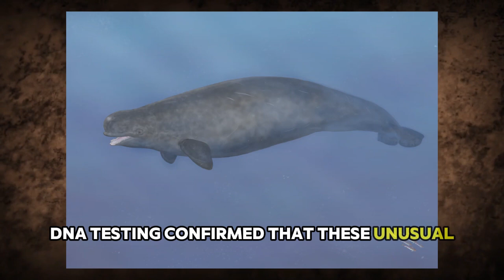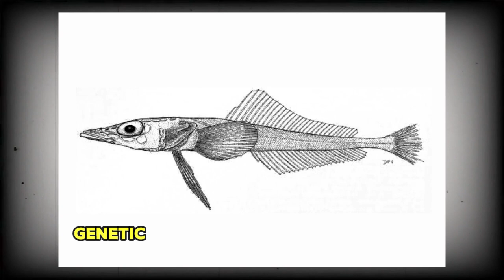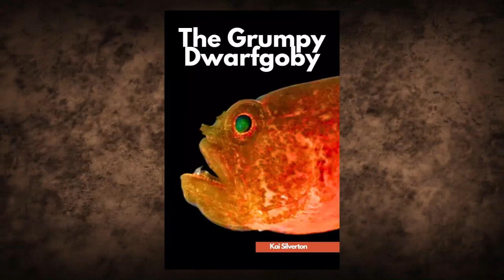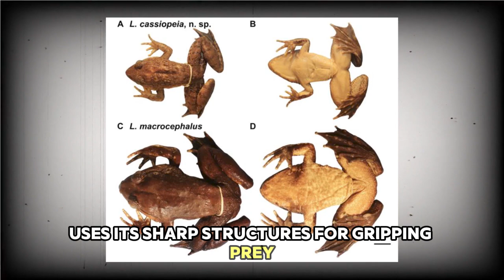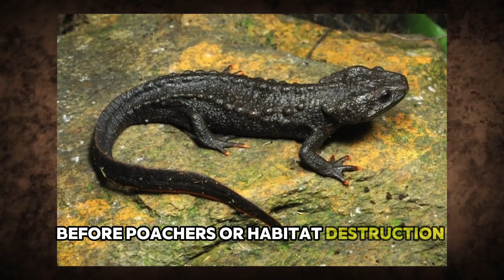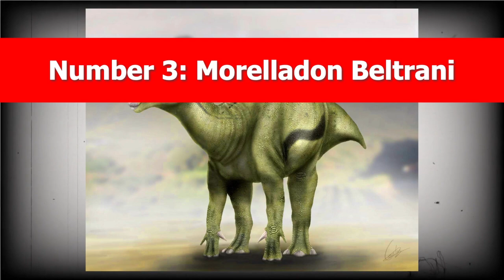15 Most Bizarre Newly Discovered Species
Just when we think we’ve seen it all, scientists stumble upon creatures that look straight out of a sci-fi movie. Every year, new species are found in the deepest oceans, remote jungles, and even right under our noses—many of them so bizarre that they challenge what we know about evolution.

From glow-in-the-dark sharks to spider-like creatures with ten legs, these 15 newly discovered species prove that Earth is still full of surprises. What else could be out there, waiting to be found?

You Can Also Find Us With:

15 Most Bizarre Newly Discovered Species
weirdest new species discovered recently
bizarre animals scientists just found
new species that look completely alien
strangest creatures discovered in the last decade
real animals that seem too weird to exist
scientists stunned by these newly identified species
craziest animal discoveries in recent years
jaw-dropping species found in unexplored places
deep-sea animals that were just discovered
creatures so bizarre they look like fantasy monsters
brand-new species that shocked the world
evidence that the animal kingdom is still full of mysteries
scientists finding animals no one knew existed
undiscovered species hiding in plain sight
mystical animals recently recorded for the first time
strangest evolutionary adaptations ever found
mind-blowing creatures we never thought were real
species that look like they belong on another planet
the newest weirdest species documented by scientists
evidence of unknown creatures still being discovered
how many species are still left to be found?
animals that evolved in the strangest ways
never-before-seen creatures caught on camera
science struggling to classify these new species
newfound animals that defy normal biology
glowing creatures that were only just discovered
bizarre insects found in deep rainforests
new ocean species discovered in uncharted waters
what’s the strangest new species found this year?
real-life cryptids that turned out to be real animals
rare species that scientists didn’t expect to find
weird creatures that look completely unnatural
hidden life forms discovered in extreme conditions
evidence that Earth still hides uncharted creatures
recently identified creatures that break the rules of nature
what if there are even stranger species waiting to be found?
freaky new species that shocked researchers
animals that don’t look real but actually exist
science still trying to understand these newly found creatures
could some of these species have gone undiscovered for centuries?
newly classified animals that look terrifying
which of these new species is the most bizarre?
how new species discoveries are reshaping what we know
evidence that evolution still has surprises in store

Which of these newly discovered species do you think is the strangest? Are they just a glimpse of what else is still out there, or have we only scratched the surface?